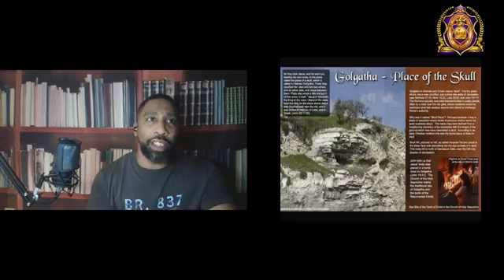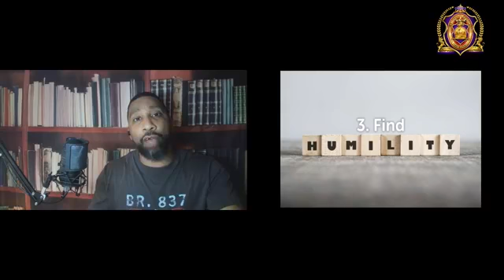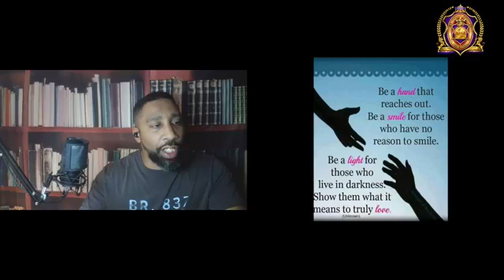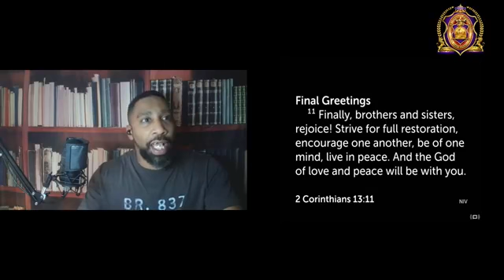It's The Small Things (Subtopic) Pay Attention To Detail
Sometimes we overlook the small things. If we look deeper into them you may more enlightenment on the subject. Here we are discussing Jesus last steps on earth before laying down his life. Simon the Cyrene is introduced in the scriptures Mark 15:17-22, Luke 23:26, Matthew 27:32. Tune in!!